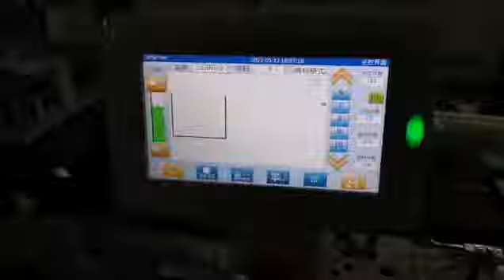Richpeace Automatic Guess Pocket Setting Machine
CNC Sewing# Pocket setting#apparel
More interest, pls feel free to connect Dannie.